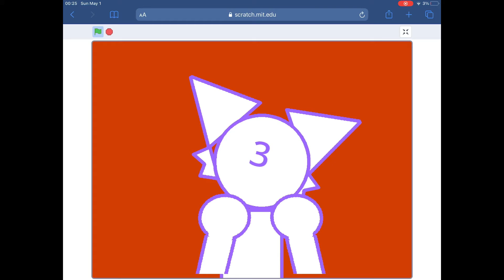IMPROVEMENT [meme]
ik i'm not all the way there yet but i still have come a long way and it's nice to stop and be proud of what you've done every once in a while.